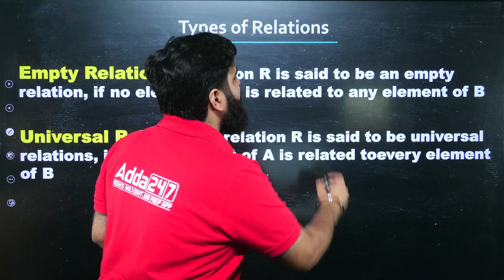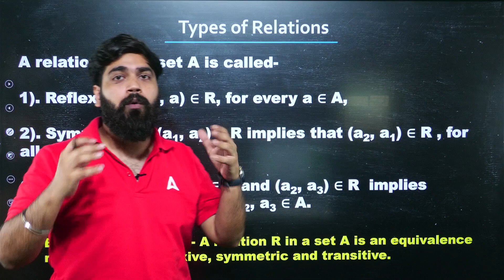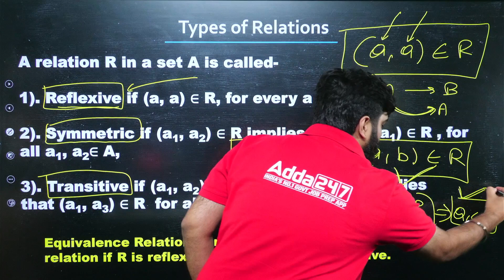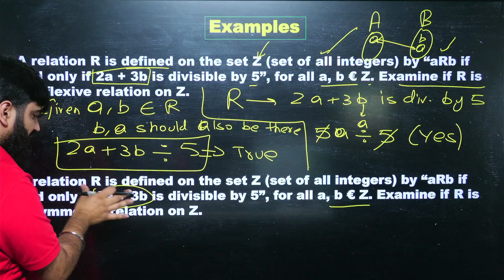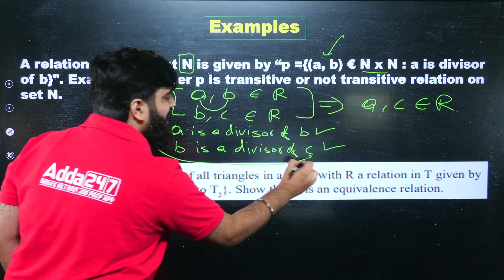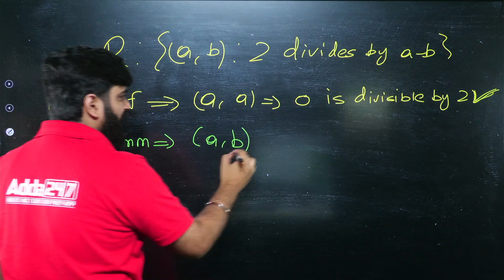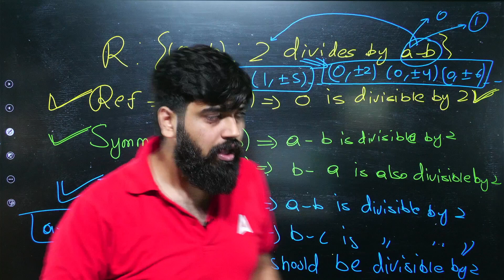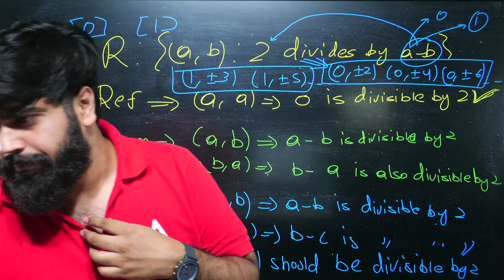Relation and Function Class 12 | Type Of Relation | Class 12 Maths